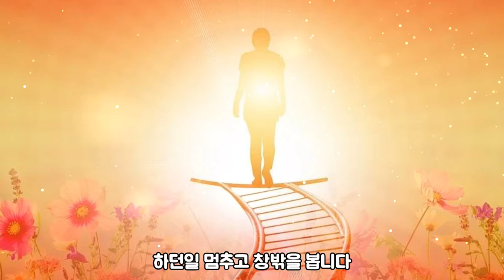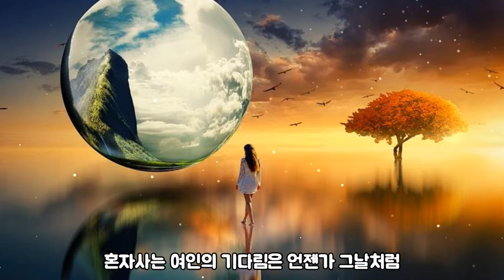봉은주-혼자사는여인[가사자막]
1.
어둠속에 길손처럼 찾아오는 고독이여
하던일 멈추고 창밖을 봅니다
스쳐가는 찬바람의 외로운 나목들이
여인의 아픔처럼 흐느낍니다
혼자사는 여인의 기다림은 언젠가 그날처럼
초라한 모습으로 돌아올 당신이기에
2.